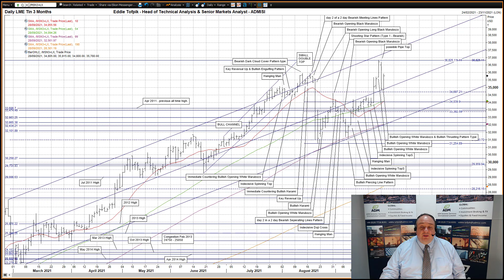Weekly Technical Analysis of LME Lead & Tin – Eddie Tofpik’s Crayons for 28 September 2021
Your Weekly ADMISI Technical Analysis on LME 3 Month Lead & LME 3 Month Tin – Tuesday, 28 September 2021 – RISK DISCLAIMER BELOW